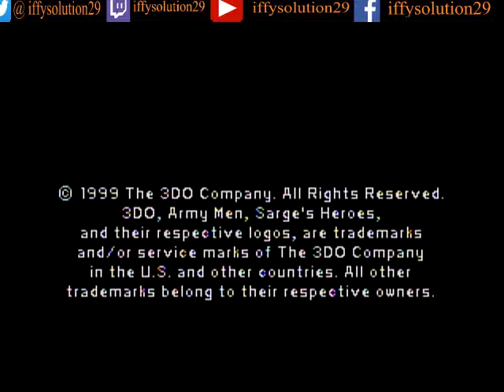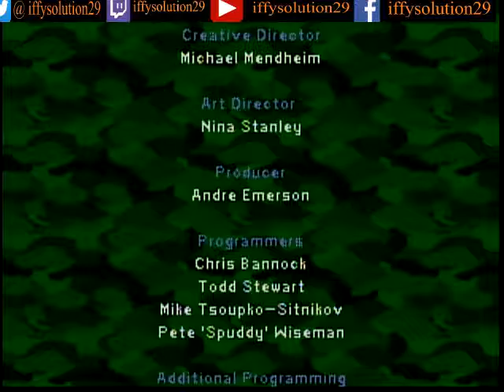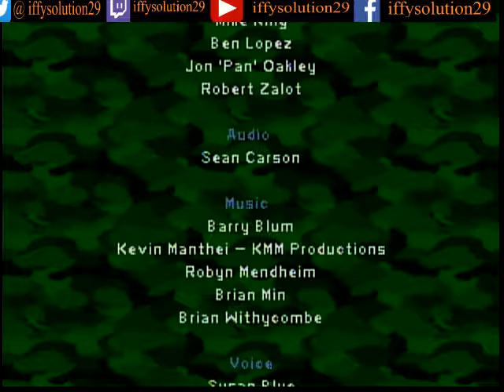N64 Sarges Hero's The Way Home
Hey hey  its your favorite gamester. i am finally back after some time moving into a new house and i have another series for you. The Army Men series. this video is off of the Nintendo 64 Game Sarges Heros. amazing game and it gave me some fond memories while playing. I hope you enjoy the new change, if not please let me know, and ill go back to adding a voice overlay. on another note if there is a game you would to seen played please let me know, be it the comment section here on this video or through my twitter, or facebook. i wanna play games that you the viewer want to watch.
keep in mind this is merely my play through of the game and the rights of the game belong to the orignal owners.

If you wish to futher follow the game and its mission here are the links to all the mission in order